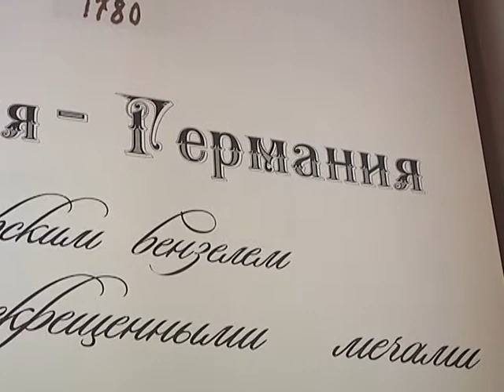Сюжет Фарфор Царских семей в Галерее Романовы от 01 07 2013